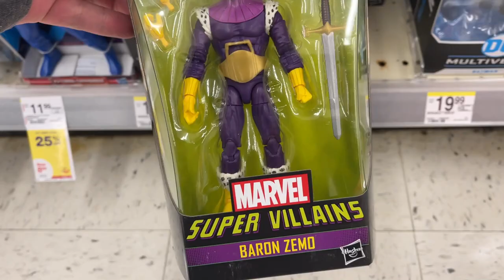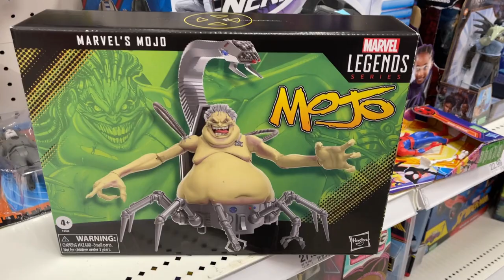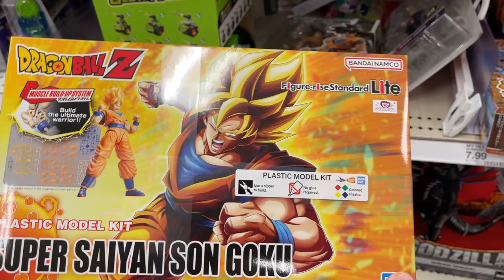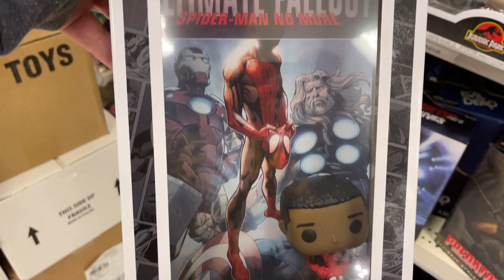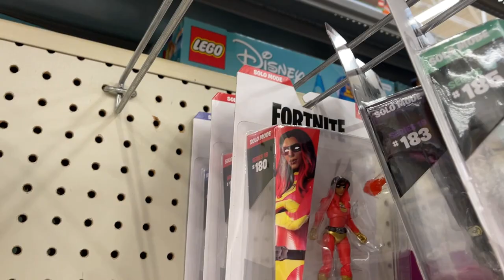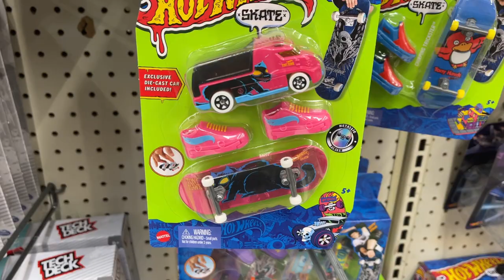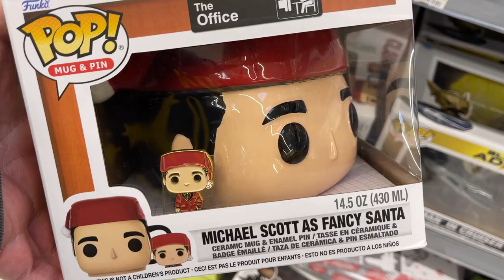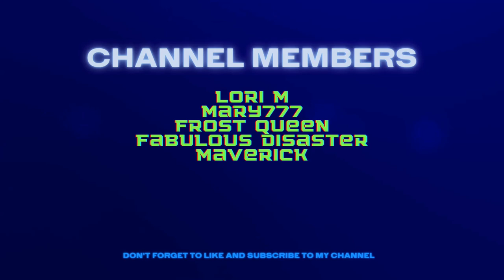Toy Hunt Walgreens Target Walmart Exclusives New MOTU 40 WWE Survivor Series Funko Star Wars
What's Up YouTube??? Your Guy Kentpool here to show where to Toy Hunt in the Carolinas!!! Quick look at Walgreens for Exclusives! New figures in the Toy Aisle on the Target Run!! What new funko did we find at Walmart???

Steel Collectibles.

2nd Chance Toys & Collectibles on Instagram 2ndchancetoys
3372 Canton Rd #124, Marietta, GA
Toy Federation on Instagram toyfederationshop
104 Middleton Way, Greer, South Carolina

Needless Toys & Collectibles on Facebook & Instagram

Gridiron @GRIDIRON STUDIOS on YouTube & IG

Jedha Patrol

kentpoollive Gear!!!

3Pack